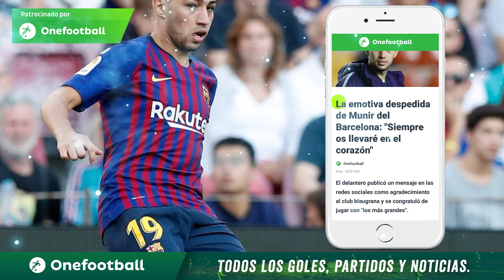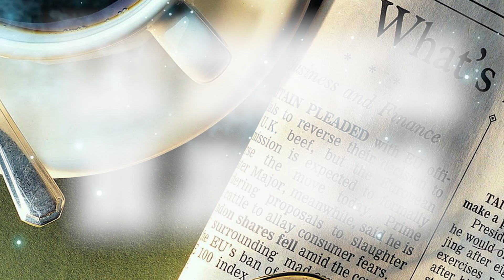¿James al Arsenal? MADRID ES UN CEMENTERIO DE DEFENSAS, TRIUNFO EMBAJADOR